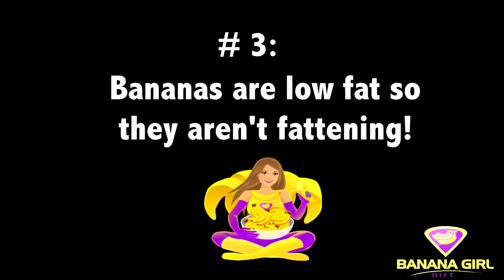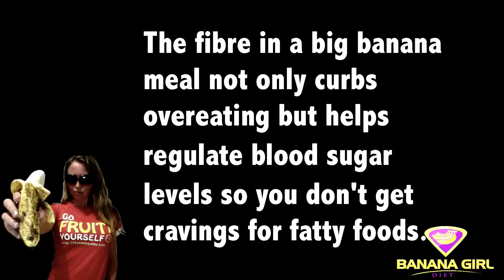BANANAS = Ultimate Fat-Burner Food!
Fruits make you fat! Sugar makes you fat! Carbs make you fat!

Hmmmmm yeah, I sure am one obese, fat girl.